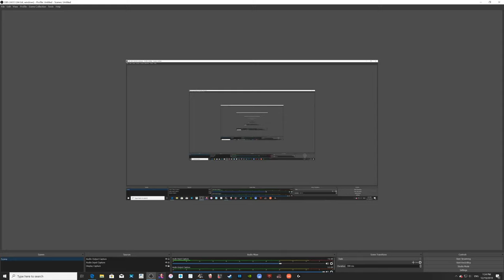Discovering Great Britain part 2